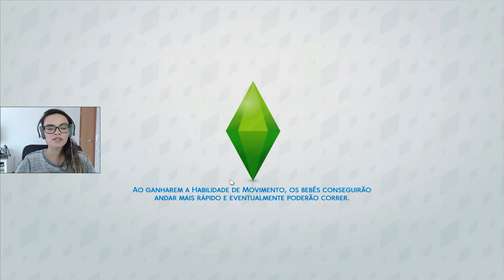THE SIMS 4 - DESAFIO VIÚVA NEGRA #11 | TÔ RYCAAAAAAAA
Vem ver o que eu aprontei no novo episódio da Viúva Negra MWUAHAHAHAH!

Não esqueçam de deixar um comentário e o seu joinha! ;))

Onde comprar o jogo The Sims 4?

Minhas expansões de The Sims 4:
* Ao Trabalho
* Dia de Spa
* Retiro ao Ar Livre
* Escapada Gourmet
* Junte-se à Galera
* Vida na Cidade

Meu PC: Windows 7, AMD R9 200 Series, Processador: AMD FX-6300 Six-Core, 8 GB RAM.